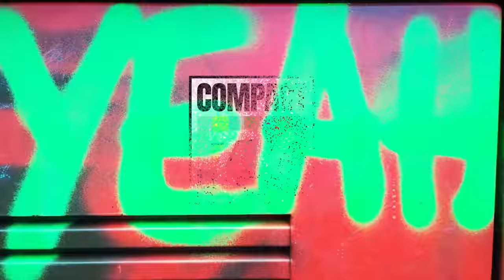Mi a TikTokod? E05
Műsorvezető: Linczényi Márkó
Zsűri: Hajós András - Turai Barna - Molnár Nini - Csaby1
Szerkesztő: Somogyi Dóra
Adásrendező: Novák Kristóf
Operatőr: Csizmadia Bendegúz
Kamera: Meister Natália - Szombath Máté - Pénzes Bence
Hangmérnök: Udud Levente
Díszlet: Pestalits Benjamin
Világítás: Schäffer Gábor
Make up - Hair: Pöpl Andrea - Lakatos László
Casting: Pácz Viktória
Vágó: Szente Krisztián
Zene: Hundred Sins
Utómunka supervisor: Kovács Dávid
Gyártásvezető: Szakács Valentina
Első asszisztens: Zsiga Dorottya
Produkciós asszisztens: Illés Dóra
Line Producer: Lotfi Peiman
Kreatív Producer: Linczényi Márkó
Producer: Novák Kristóf - Fränk Barbara

Production by CompactTv

2:01 - 2:05 - Friday - Dopamine Re-Edit (ft. Mufasa & Hypeman)
7:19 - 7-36 - September - Earth, Wind & Fire